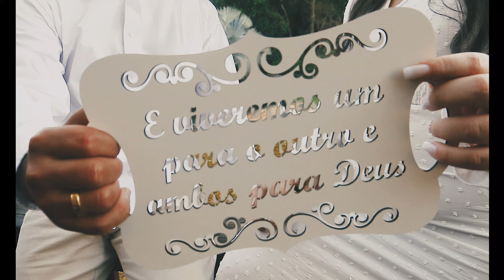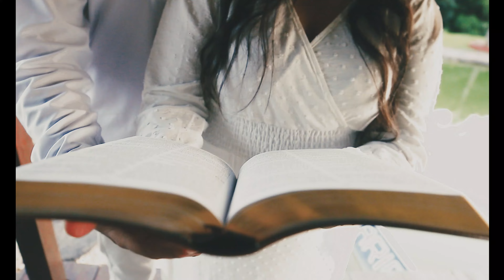Adrielly + Josafá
Siga, curta e compartilhe para divulgar nosso trabalho!